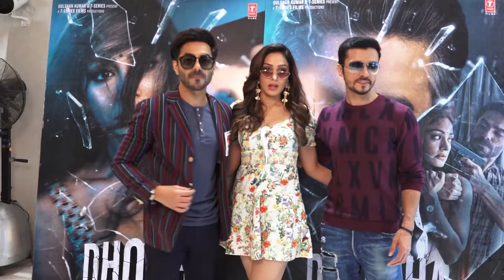Khushalii Kumar, Aparshakti Khurana, Darshan Kumar Promote The Film Dhokha Round D Corner At TSeries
Copyrights@BoogleBollywood